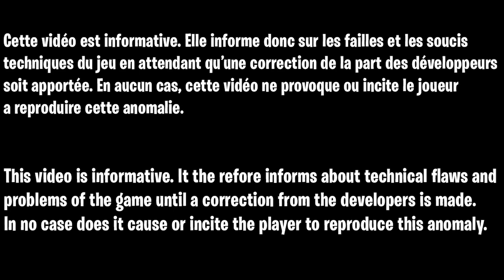FORTNITE XP GLITCH AFK ILLIMITÉ, COMMENT MONTER FACILEMENT CES NIVEAU SANS RIEN FAIRE SUR FORTNITE